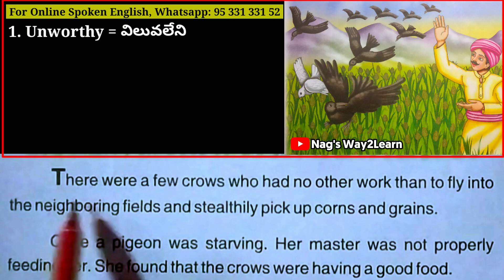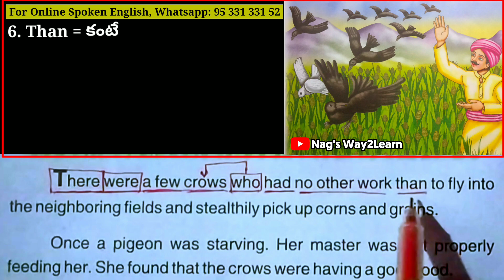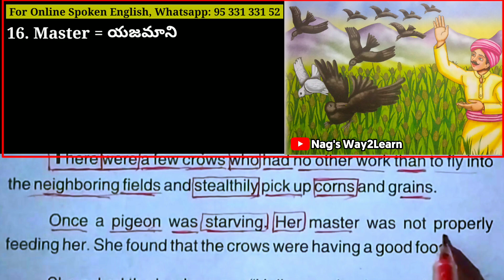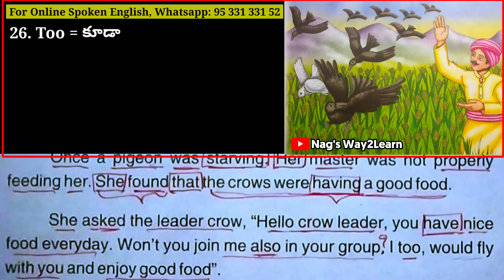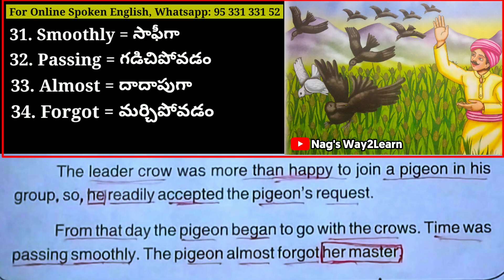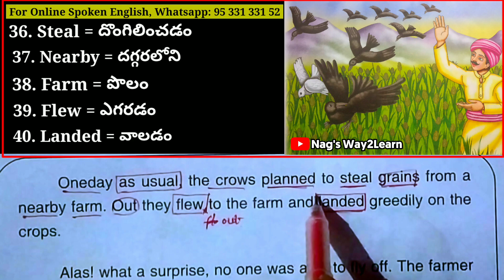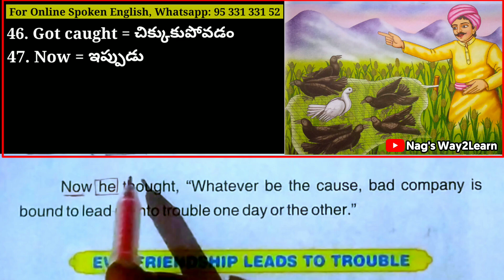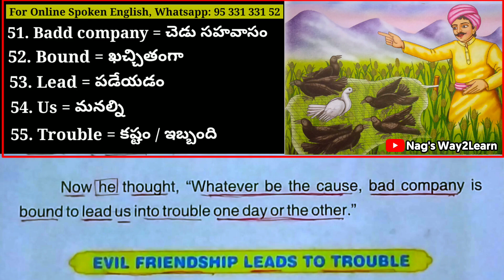కథల ద్వారా ఇంగ్లీష్ నేర్చుకుందాం || Learn English through Stories in Telugu-59